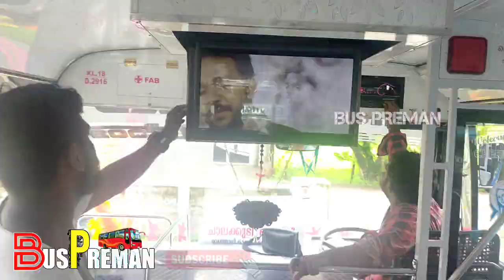Bus Vlog ഒരു വണ്ടി പ്രാന്തന്റെ സന്തോഷത്തിന്റെ ഏറ്റവും വലിയ നിമിഷം PROMO VIDEO|Cheenikkas Chalakudy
ഒരു വണ്ടി പ്രാന്തന്റെ സന്തോഷത്തിന്റെ ഏറ്റവും വലിയ നിമിഷം  വണ്ടി വർക്ക്‌ ഷോപ്പിൽ നിന്ന് പണി കഴിഞ്ഞ് പൂജയും പള്ളിയിൽ കൊണ്ടുപോയി ആശിർവാദവും കഴിഞ്ഞ് ഫസ്റ്റ് ട്രിപ്പ്‌ എടുക്കാൻ പോകുന്ന ആ നിമിഷം PROMO VIDEO|Cheenikkas Chalakudy